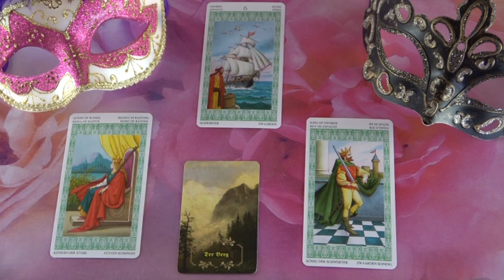??? Jóslás Május 5-én